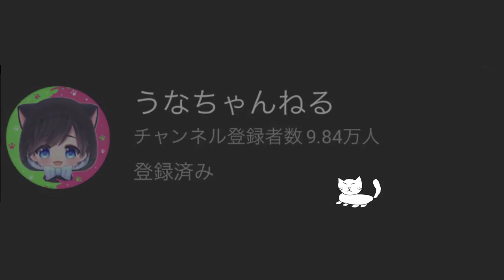【平和】誰も戦わないイカの部屋に入ったのでみんなと仲良くなってきた！！【スプラトゥーン２】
戦ってたら急に変なイカが煽り始めて意味の分からんサーモンランになったｗｗｗ

【コロコロで引き分け】ローラーを転がすだけで引き分けを狙ってみたｗｗｗ

　　　　　　　　　　　　　　　　敬称略